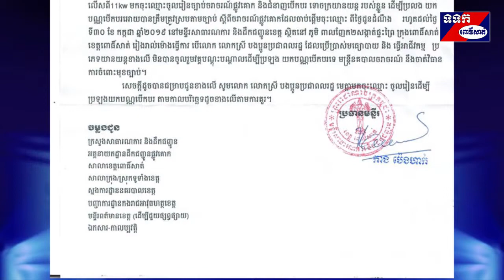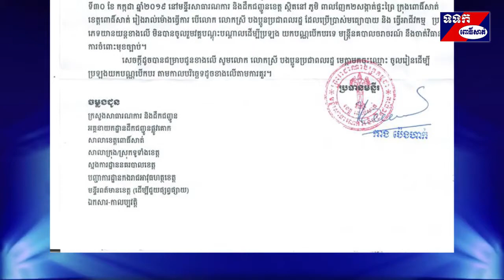បើកវគ្គបណ្តុះបណ្តាលច្បាប់ស្តីពីចរាចរណ៍ផ្លូវគោកសម្រាប់បងប្អូនប្រជាពលរដ្ឋ មធ្យោបាយត្រីចក្រយានយន្តកង់បី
សេចក្តីជូនដំណឹង ស្តីពីការបើកវគ្គបណ្តុះបណ្តាលច្បាប់ស្តីពីចរាចរណ៍ផ្លូវគោកសម្រាប់បងប្អូនប្រជាពលរដ្ឋធ្វើអាជីវកម្ម លើមធ្យោបាយត្រីចក្រយានយន្តកង់បី(តុកតុក)ត្រីចក្រយានយន្ត Pass App & Grab ម៉ូតូសណ្តោងរ៉ឺម៉ក និងទោចក្រយានយន្តដែលមានទំហំស៊ីឡាំងពី១២៥ CC ។